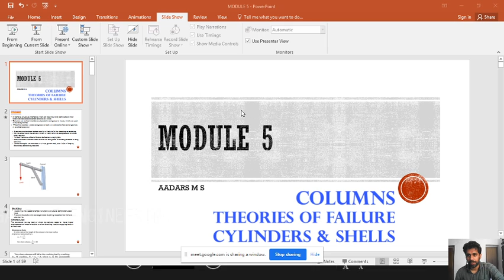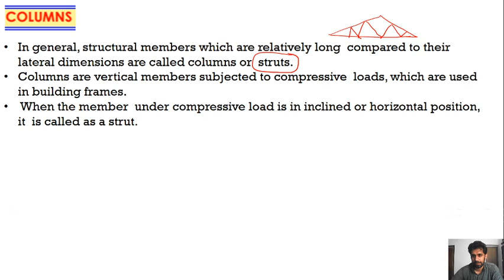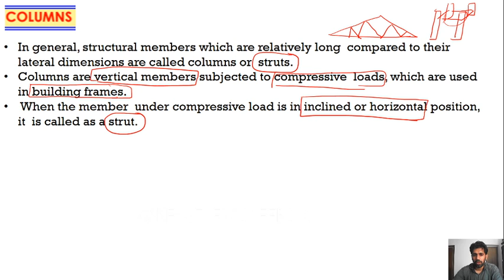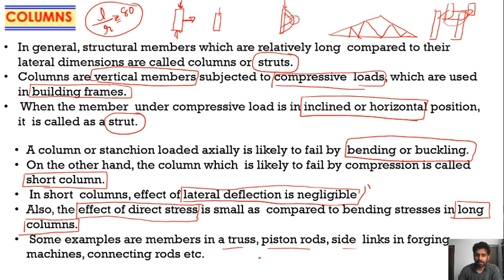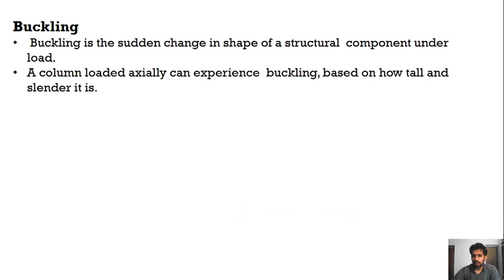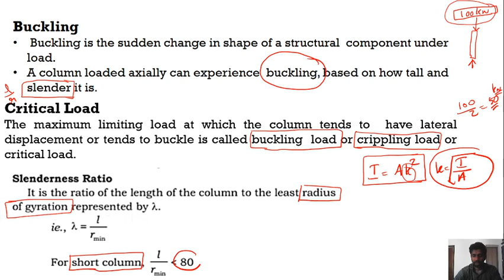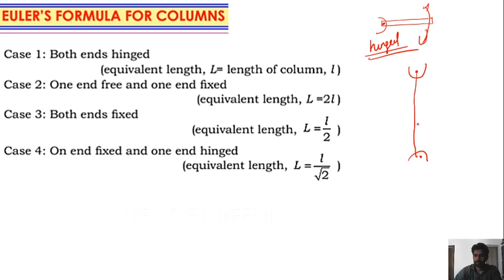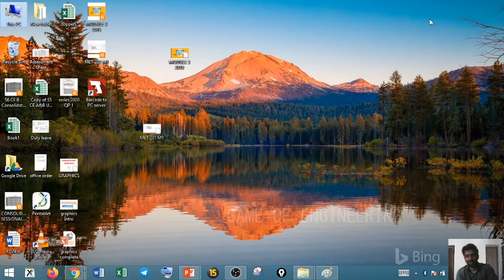KTU-mos Module 5- columns 1